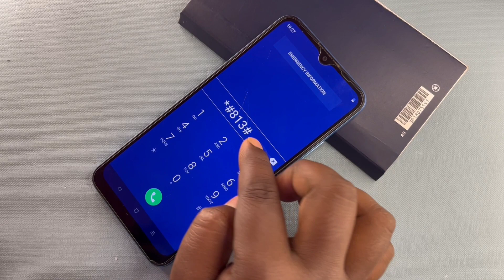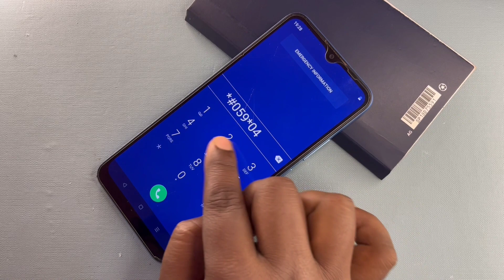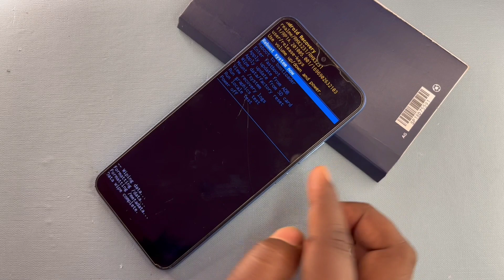FREE:- 2024 realme ka lock kaise tutega, realme mobile ka lock kaise tode, realme ka lock kaise tode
realme c21y hard reset
realme c21y ka lock kaise tode
realme ka pattern lock kaise tode
realme ka phone reset kaise kare
how to unlock phone if forgot password
how to unlock realme phone without password
About this video- Dosto Aaj Ki Is Video Me Maine Aapko (All Realme Pattern Lock) Ke Bare Me Bataya Hai Ummeed Hai Aapko Ye Video Bahut Hi Jyada Pasand Aayegi Thank You So Much...